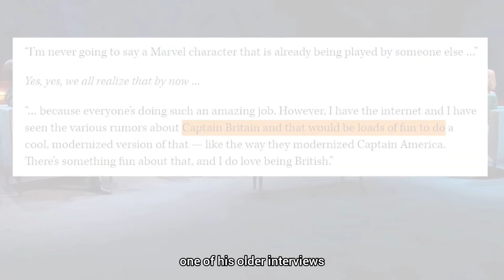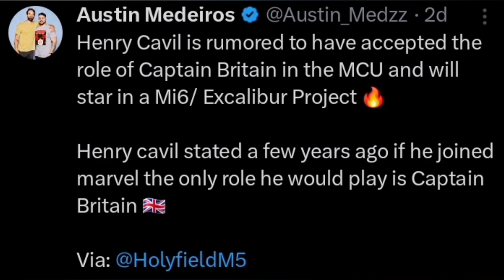Henry Cavill Is Joining MCU As CAPTAIN BRITAIN!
Henry Cavill captain Britain

Info:-
     No it's not a joke. Henry cavill is currently in negotiations with Disney & Marvel for a major role in next phase of MCU. Well, Captain Britain?